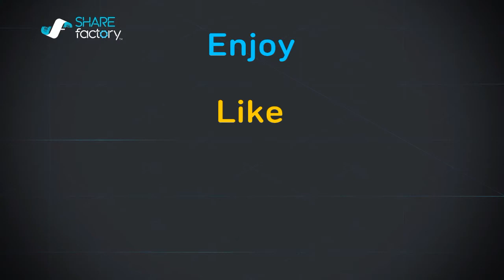Call of Duty Advanced Warfare " First Gameplay"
Welcome back guy's but this time on Advanced Warfare where I use the Bal-27 Royalty. I do get up to a 15 kill streak but then unfortunately die. However I am here to ask you guys if you want me to do any class set up videos, if you do then please be sure to comment down below the class you would like me to do and I will be sure to get it up as soon as I can with some game play, but for now, enjoy the gameplay and I will see you guys very soon!